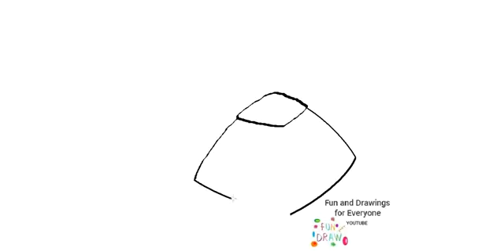Wie zeichnet man ein Zelt